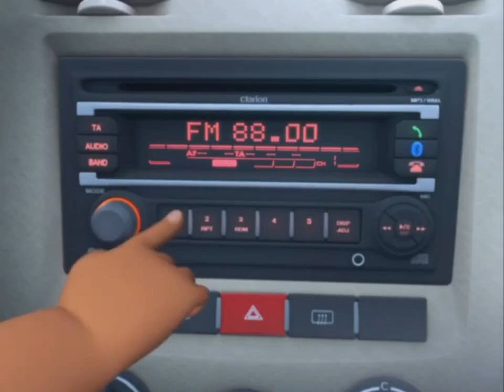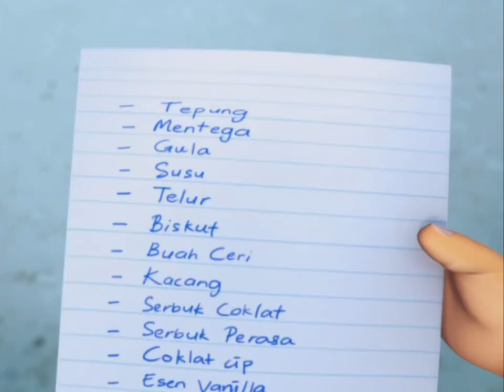19 Februari 2024